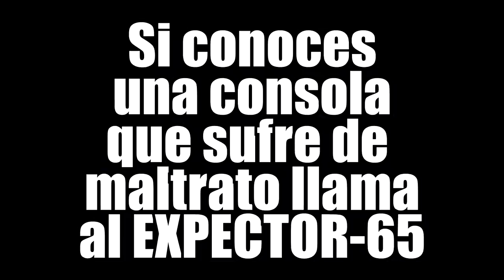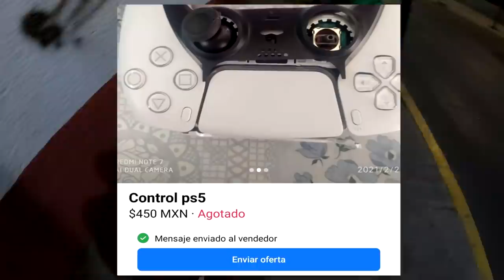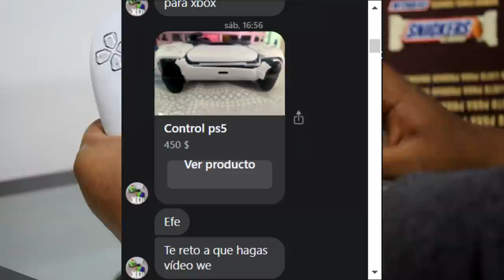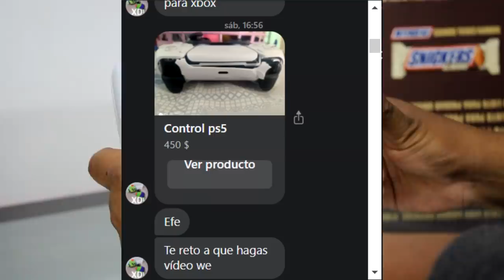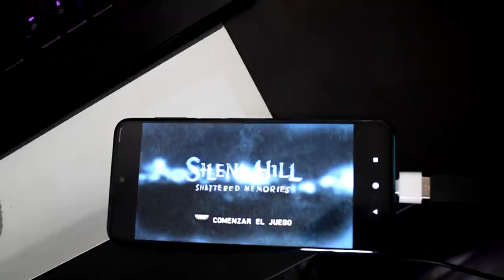Compré un control de PS5 DESTROZADO por la NOVIA